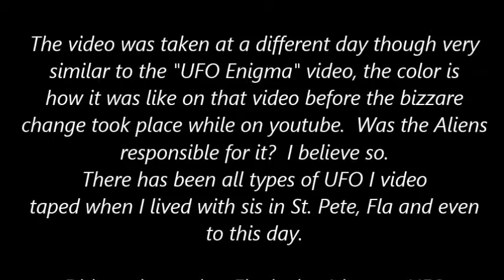2 white UFOs go by slowly -In referance to the "UFO Enigma" Video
I took this video about several days before the "UFO Enigma" Video.  I wanted to show the public how my video looked before this bold color change appeared on that video.  I do not know how they did it being that it was on youtube.  It was not until July of 2013 that I watched that video again and was blown away with the colors they added whether be the works of  Aliens, who knows.  Most likely for they are here now, but very cautious of humans and why people do not see them.  I have seen them but I see them thru trees, clouds, carpet, walls, fridge door, tv set and even felt them.  They feel like energy, makes your hair tingle.  Anyway this video was put together to just show the comparison.  I cannot find my original video file.  I guess that disappeared somehow.  I used to see so many UFOs and most were white though I saw blue and your typical black or gray disc ones.

Did you know Fla. is in the top 5 for most UFO sightings???!!!